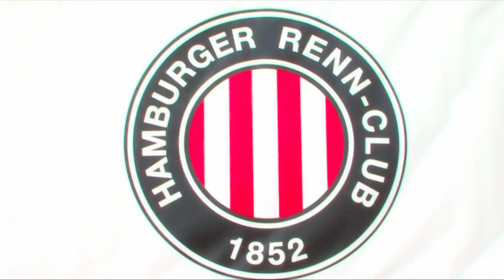4. Renntag Hamburg-Horn - Bilder des Tages - Samstag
1. Juli 2023: Der vierte Renntag in Hamburg-Horn bescherte Glücksmomente im Nieselregen für Eckhard Sauren und seinen Assistent, der den Wettstar - Großer Hansa-Preis gewann und für elf andere stolze Gewinner mehr. Bilder und Impressionen aus Hamburg-Horn. Video: wettstar/atmospherezone